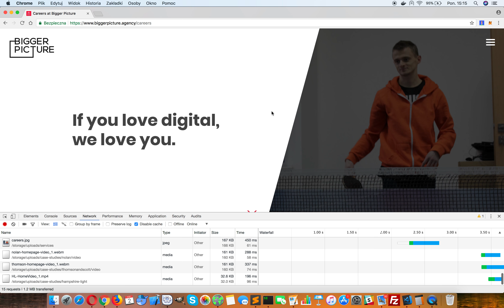Barba.js Prefetch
On hover state of a button or nav item, it silently loads the page, making it visible for you right away after you make that click. It’s the built-in feature of Barba.js we really love!